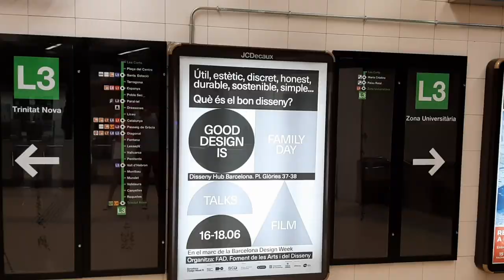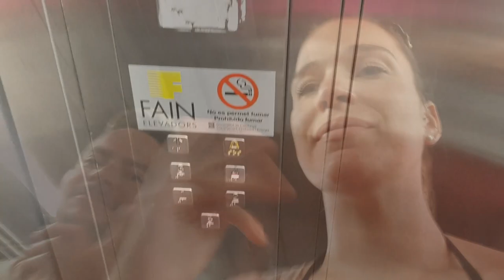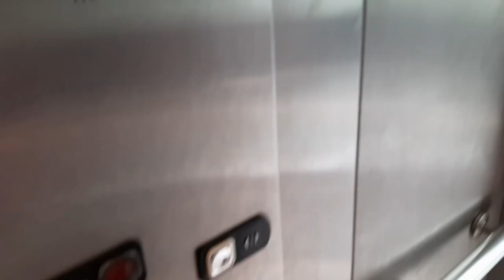| A Glass of Life | Barcelona Vlog 1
Bemutatunk egy vasárnapunkat a katalán fővárosban. Kis strandolás, főzőcskézés, "ügyintézés" :)
Ecco una nostra tipica domenica nella nostra nuova citta', Barcellona.